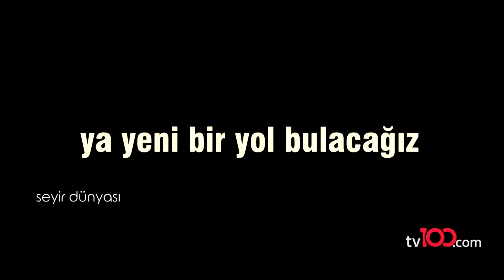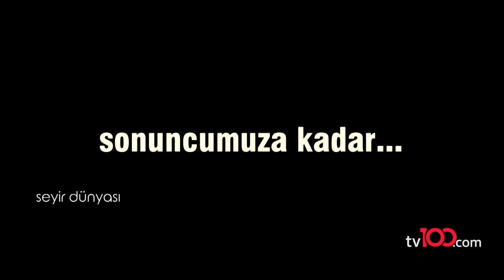Ezel Akay röportajı - Seyir Dünyası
tv100'de yayınlanan Seyir Dünyası'na konuk olan Ezel Akay kendisini 'hikaye anlatıcısı' olarak görüyor. İşte o röportaj...